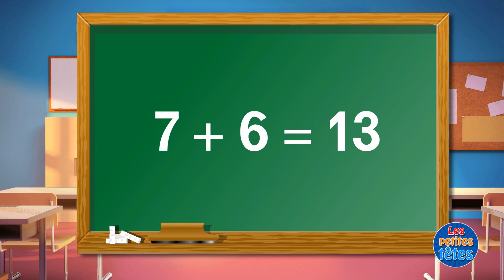Table d'addition de 7 + Exercices pour enfants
Apprendre la table d’addition de 7 par cœur. Voici une vidéo pour aider les enfants à apprendre et réviser cette table d’addition. En deuxième partie, un exercice de calcul mental est proposé sur cette table de 7.